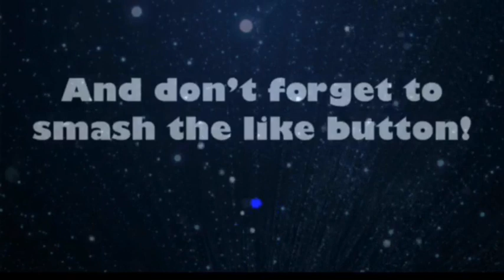Lyon winning Goal | Morton V Arbroath | Matchday Vlog